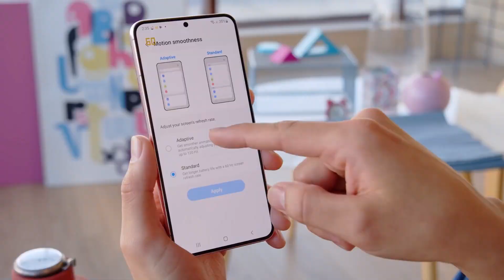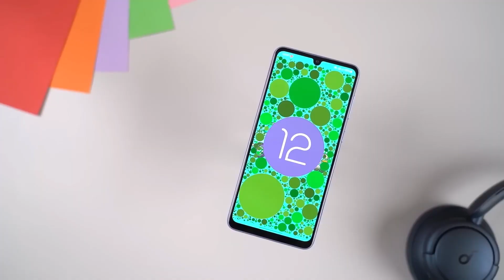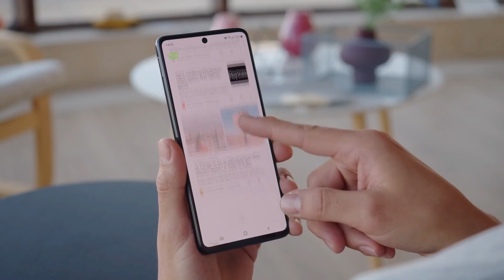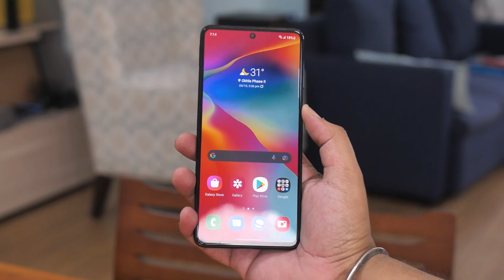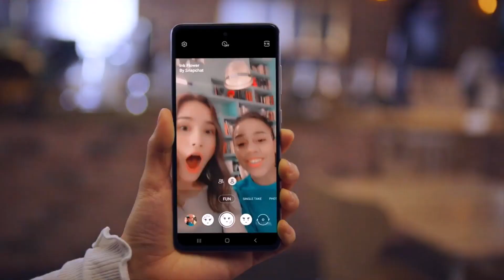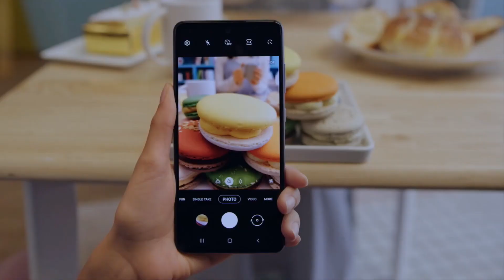Samsung Best Phones under 25000 | Top 3 Samsung Phones under 25000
Welcome guys in my new video, In this video i am talking about Samsung's best smartphone under 25000. in this budget you can buy Samsung smartphone that have awesome super amoled display, powerful processor big battery and superior camera quality phones
in this video i have included Samsung best 3 phones that come under 25000.

अगर आपका कोई भी सवाल है तो आप हमें जरूर comment में बताये- हम सब के सवालों का reply करते हैं आपके सवालों का भी जवाब देने में हमें खुशी होगी।

best samsung camera phone under 25000
samsung smartphone under 25000
best samsung phones under 25000 in 2022
gaming samsung phone under 25000
samsung phone under 25000 in 2022
best samsung smartphone under 25000 in india
best samsung Galaxy smartphone under 25000
top samsung phones under 25000
samsung best under 25K

00:00 Intro
00:32 3rd Smartphone
02:00 2nd Smartphone
03:30 1st Smartphone
04:55 Best Deals link